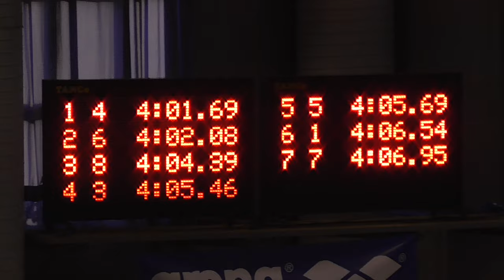ΠΑΝΕΛΛΗΝΙΟ ΠΡΩΤΑΘΛΗΜΑ ΠΑΙΔΩΝ 2019 (4Χ100Μ ΜΙΚΤΗ ΟΜΑΔΙΚΗ)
4Χ100Μ ΜΙΚΤΗ ΟΜΑΔΙΚΗ ΠΑΙΔΩΝ
1η ΘΕΣΗ ΝΑΥΤΑΘΛΗΤΙΚΟΣ ΟΜΙΛΟΣ ΑΛΕΞΑΝΔΡΟΥΠΟΛΗΣ
ΚΟΥΓΚΟΥΛΟΣ - ΣΤΑΣΙΝΟΠΟΥΛΟΣ - ΠΑΛΑΚΙΔΗΣ - ΒΑΡΣΑΜΙΔΗΣ (4:01.69)